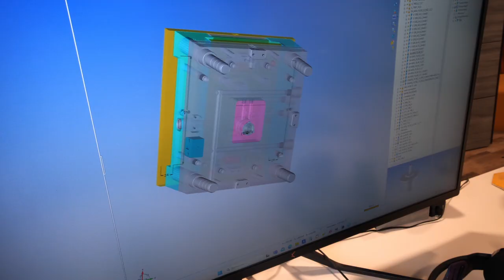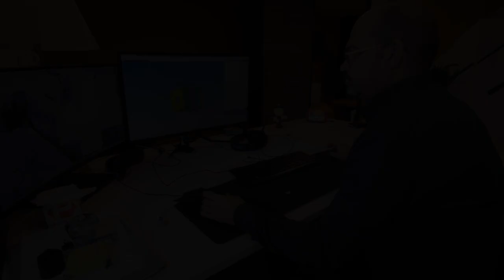Entreprise d'injection concept : MICROCONCEPT